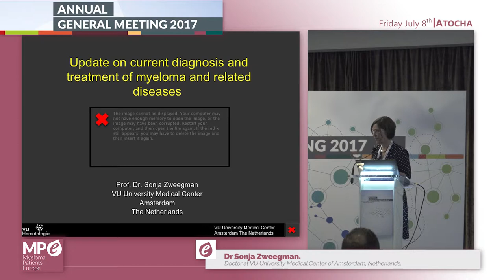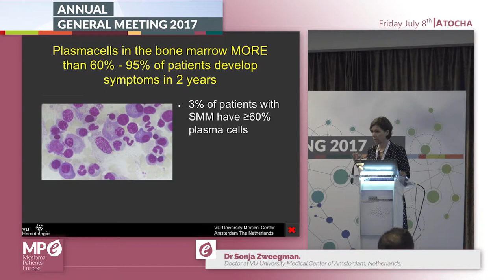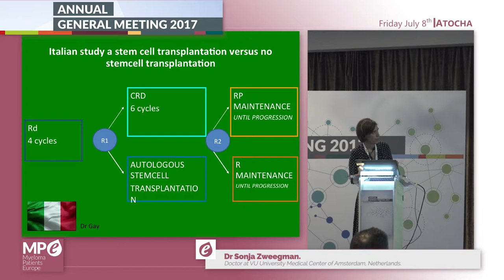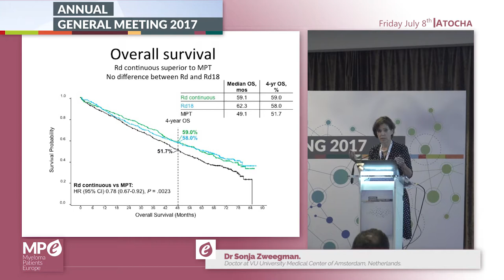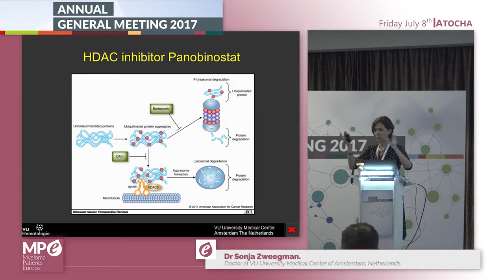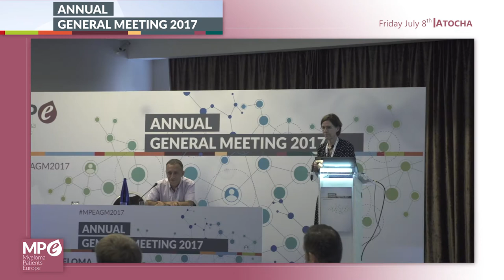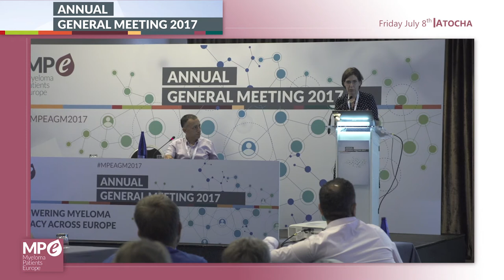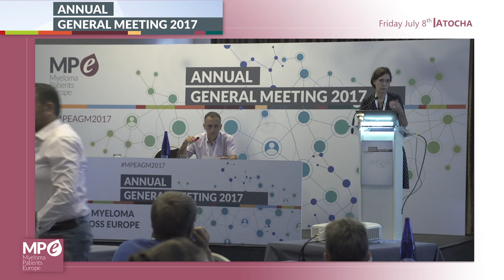Update on current diagnosis and treatment of myeloma and related diseases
The talk "Update on current diagnosis and treatment of myeloma and related diseases" was given by Dr. Sonja Zweegman, VU University Medical Center of Amsterdam, Netherlands.